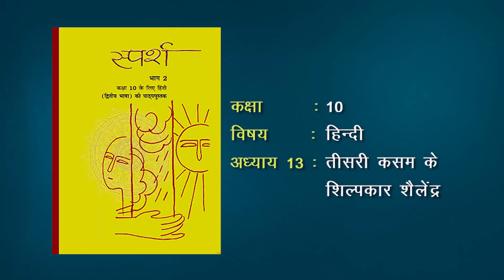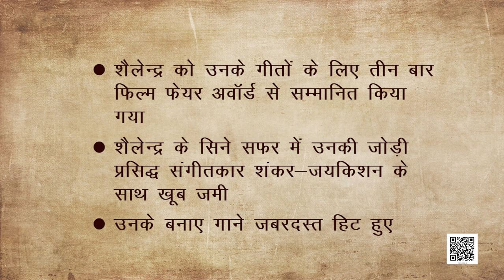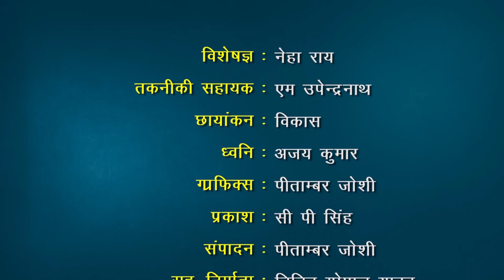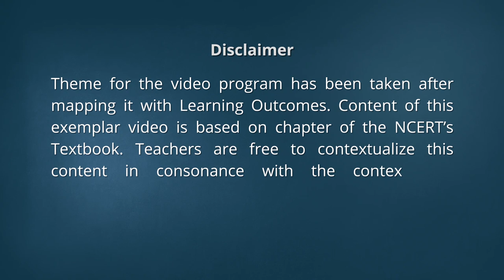कक्षा १० हिंदी : पाठ-4 : तीसरी कसम के शिल्पकार शैलेन्द्र : प्रलाद अग्रवाल